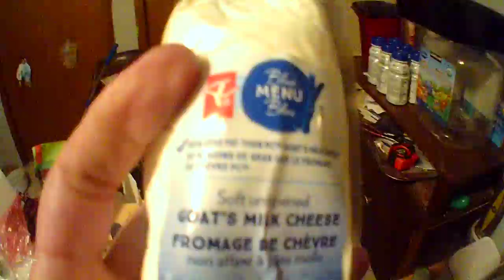Provando queijo de cabra do Canadá - Tasting Canadian Goat Cheese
Neste vídeo estou provando queijo de cabra do Canadá, eu nunca tinha provado queijo de cabra antes de nenhum lugar.

In this video I'm tasting Canadian goat cheese, I've never tasted goat cheese before from nowhere.

En este video estoy probando queso de cabra de Canadá, nunca antes había probado queso de cabra en ningún otro lugar.

Dans cette vidéo, je goûte du fromage de chèvre du Canada, je n'ai jamais goûté de fromage de chèvre auparavant.